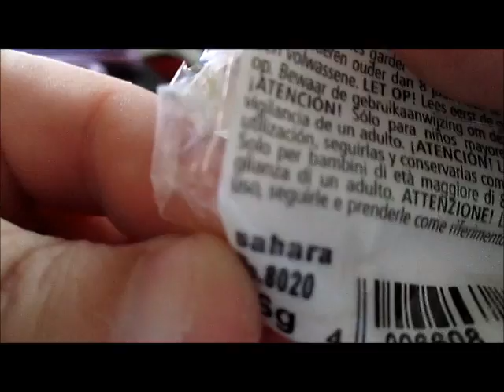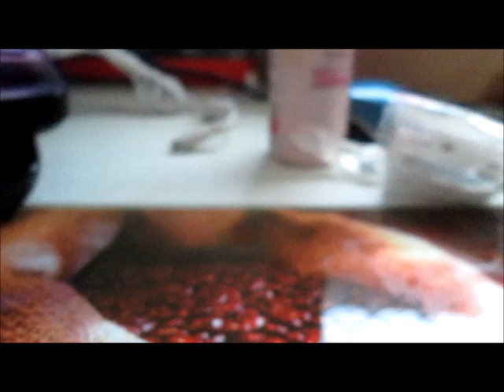[TUTO N°22] Tartine à la confiture de fraise